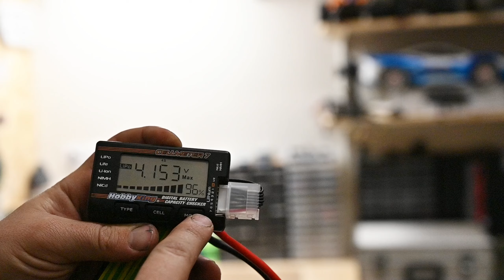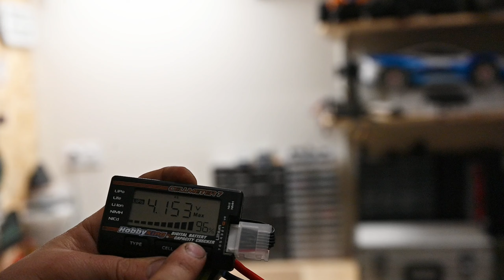Unbox colis tonton JMD / Parlons poids des LIPO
R-SNAKE BL POWER SYSTEMES (6 à 24s)